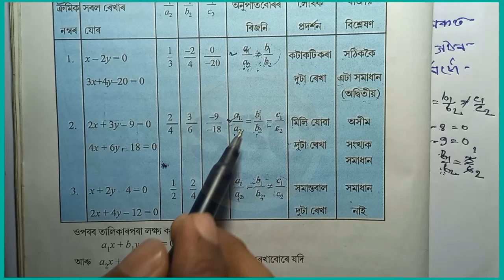class 10 maths exercise 3.2 question 6 in assamese || Class 10 maths ex 3.2 in assamese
Class 10 Math Ex 3.2 Q6 in Assamese | মজা পাবা

Class 10: Chapter 3/Pair of Linear Equations in Two Variables in Assamese//Exercise:3.2//Q.5, 6, 7

6. 2x + 3y – 8 = 0 ৰৈখিক সমীকৰণটো দিয়া আছে। দুটা চলকত অইন এটা ৰৈখিক সমীকৰণ নিৰ্ণয় কৰা যাতে এইদৰে গঠন হোৱা ৰৈখিক সমীকৰণৰ যোৰটোৰ জ্যামিতিক প্ৰদৰ্শনটো হ'ব 一
(i) কটাকটি ৰেখা
(ii) সমান্তৰাল ৰেখা
(ii) সমান্তৰাল ৰেখা

this is the video of Solution of class 10 maths chapter 3 exercise 3.2 question 6 in Assamese.NCERT

Hi
my name is shakil Hassan choudhary and I am a maths teacher,

class x maths ncert solution in assamese
class 10 maths in assamese
class 10 maths exercise 3.2 in assamese
class 10 maths
class x math solution in assamese
class 10 maths chapter 3 exercise 3.2 in assamese
maths tutorial in assamese
exercise 3.2 class 10 maths assamese medium
class 10 maths ex 3.2 solution in assamese
class 10 math in assamese